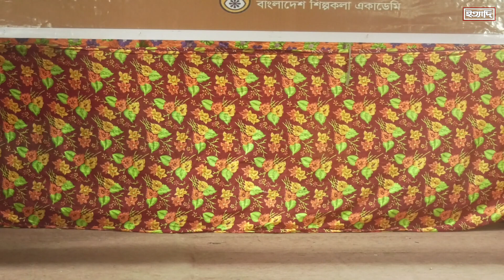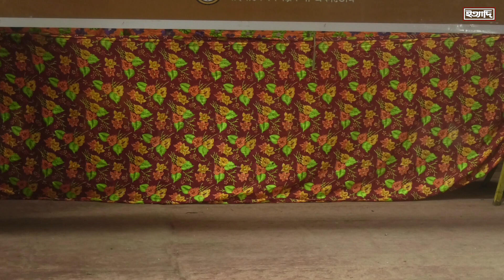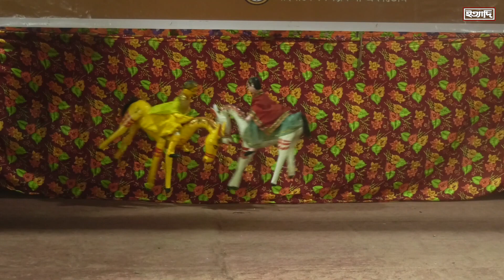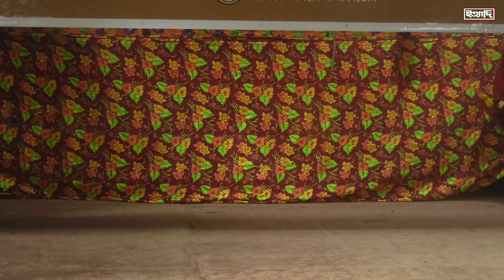হাসতে হাসতে পেটে খিল ধরবেই ১০০ % গ্যারান্টি ||পার্ট -১😆পুতুল নাচ 😁 || Putul Nach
হাসতে হাসতে পেটে খিল ধরবেই

পুতুল নাচ (Putul Nach)হল বাংলা লোক সংকৃতির  একটি অন্যতম অঙ্গ | সামাজিক ,  ঐতিহাসিক , শিক্ষা মূলক  সহ  বিভিন্ন স্বাদের নাটক , ছোট  গল্প  এই পুতুল  নাচের মাধ্যমে দেখান হয়েছে|বর্তমানে যেমন বাংলা কার্টুন ভিডিও( Bengali Cartoon Video, Short Story, Animation , Comedy Film,) দেখে  অনেকেই বিনোদনের খোরাক মেটায় অনুরূপ ভাবে আপনি পুতুল নাচ  দেখেও নিজেকে বিনোদন দিতে পারবেন|
কিন্তু দুঃখের বিষয় এই ডিজিটালের যুগে বাংলার এই ঐতিহ্যবাহী পুতুল নাচ Putul Nach)প্রায় বিলুপ্তির পথে। একজন বাঙ্গালী  হিসাবে আমাদের প্রত্যেকের  দায়িক্ত ও কর্তব্য বাংলার সংস্কৃতির অন্যতম অঙ্গ  এই পুতুল নাচকে বাঁচিয়ে  রাখা ।
এই জন্য সকল বন্ধুদের কাছে অনুরোধ ভিডিও গুলোকে বেশী  বেশী  করে শেয়ার করুন এবং কমেন্ট  করে মতামত জানাতে । ধন্যবাদ |

*** ANTI-PIRACY WARNING ***
This content's Copyright is reserved for Ettadi Movie. Legal action will be taken against those who violate the copyright of the following material presented!

ধন্যবাদ।